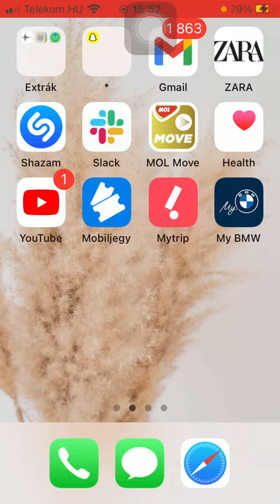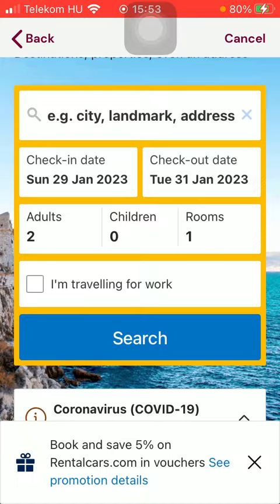How to search for hotels on Mytrip?